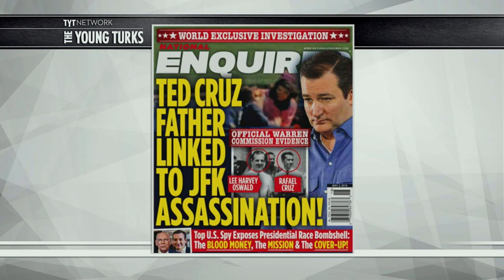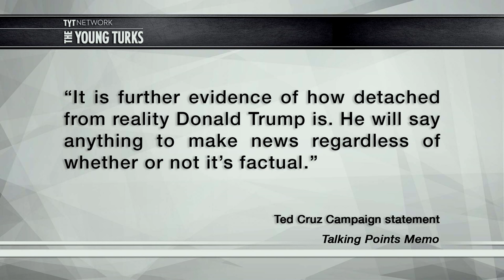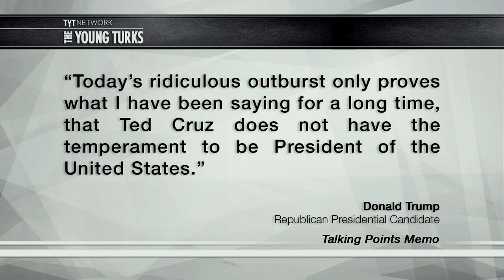Trump: Ted Cruz’s Dad Helped Kill Kennedy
Donald Trump is upset that Rafael Cruz is telling people to vote for his son, Ted Cruz, over Trump. Trump cited a National Enquirer article, that alleges Rafael Cruz had met with Lee Harvey Oswald just before the Kennedy assassination. John Iadarola and Jimmy Dore, hosts of The Young Turks, break it down.

“Donald Trump on Tuesday alleged that Ted Cruz’s father was with John F. Kennedy’s assassin shortly before he murdered the president, parroting a National Enquirer story claiming that Rafael Cruz was pictured with Lee Harvey Oswald handing out pro-Fidel Castro pamphlets in New Orleans in 1963.

A Cruz campaign spokesperson told the Miami Herald, which pointed out numerous flaws in the Enquirer story, that it was “another garbage story in a tabloid full of garbage.”

“His father was with Lee Harvey Oswald prior to Oswald's being — you know, shot. I mean, the whole thing is ridiculous,” Trump said Tuesday during a phone interview with Fox News. “What is this, right prior to his being shot, and nobody even brings it up. They don't even talk about that. That was reported, and nobody talks about it.”

Hosts: John Iadarola, Jimmy Dore

Cast: John Iadarola, Jimmy Dore